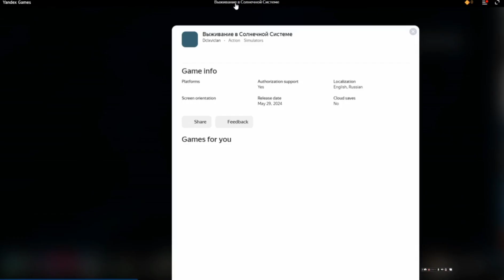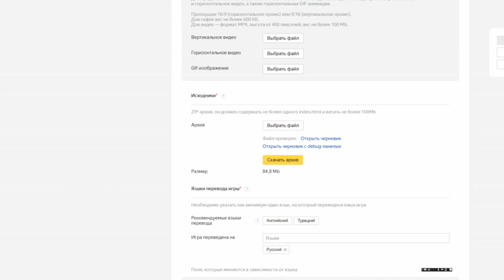Яндекс Игры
maybe u like